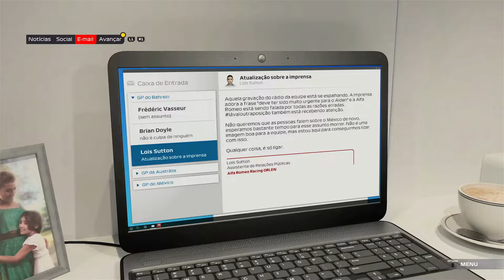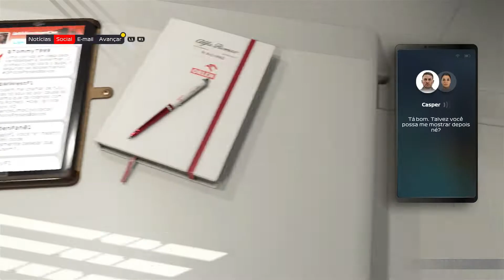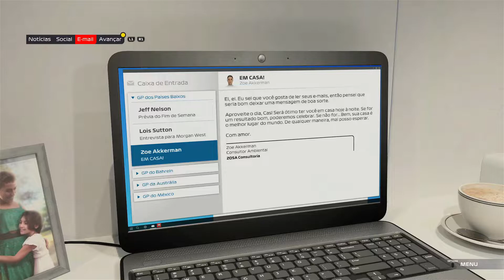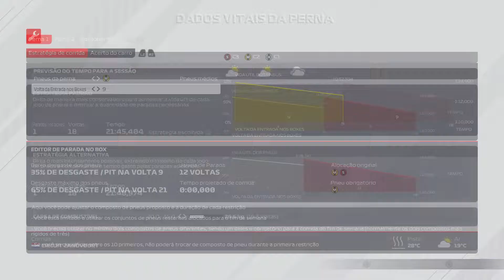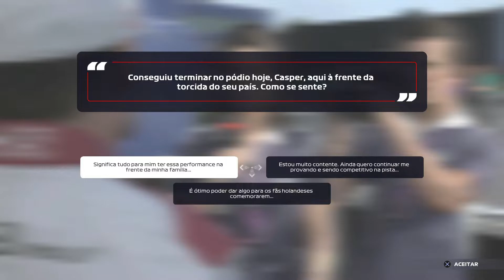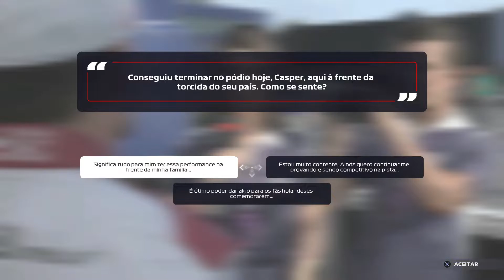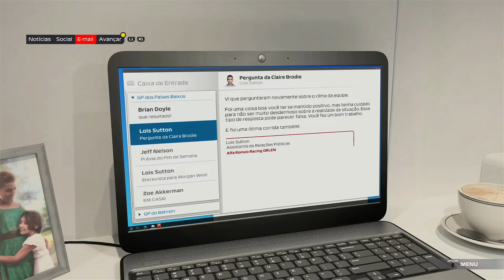Atitude de criança do Aiden! Breaking Point #9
Fala galera, voltamos para mais um vídeo no canal, dando continuidade a nossa série de breaking point capitulo 9, que teve uma baita de uma atitude de criança de Aiden na minha opinião! Espero que gostem do vídeo